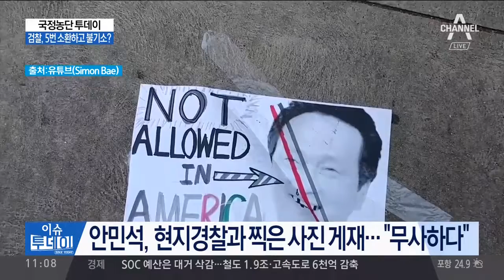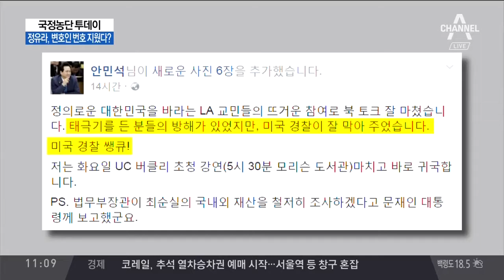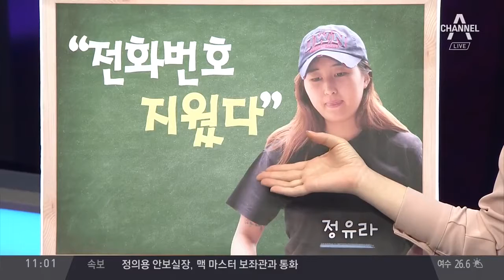정유라, 변호인 전화번호 지우고 잠적 / 안민석, 미국 태극기 부대에 기습 시위 당해 빨갱이 XX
정유라, 변호인 전화번호 지우고 잠적 / 안민석, 미국 태극기 부대에 기습 시위 당해 빨갱이 XX 핵폭탄 발언한 정유라, 변호인에 등 돌려? 정유라에.

정유라, 변호인 전화번호 지우고 잠적!! 안민석, 미국 태극기 부대에.